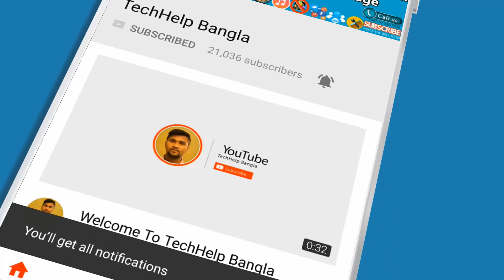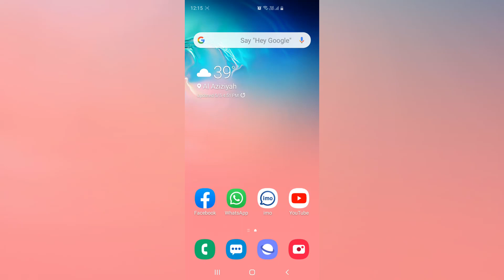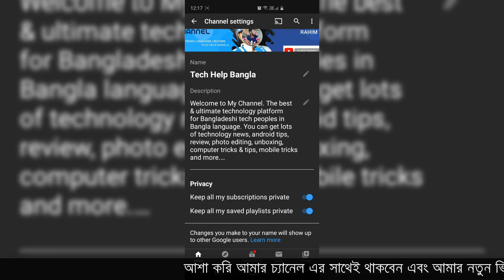How to Hide Your Subscribed Channels From Others - Bangla YouTube Tutorial